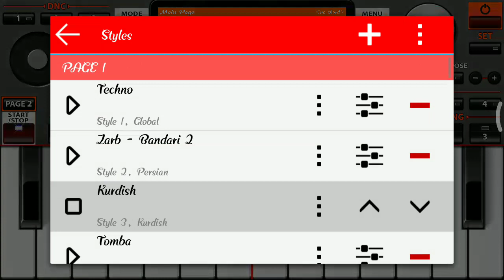Mukhtar Naama Background Music by Faiz Rizvi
Faiz Rizvi Make a Music Of Mukhtar Naama Background. !